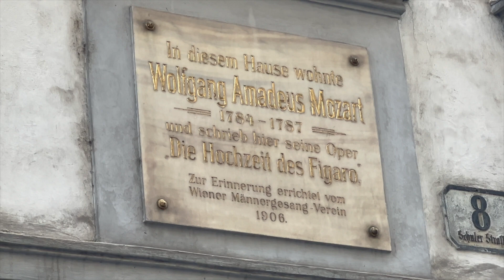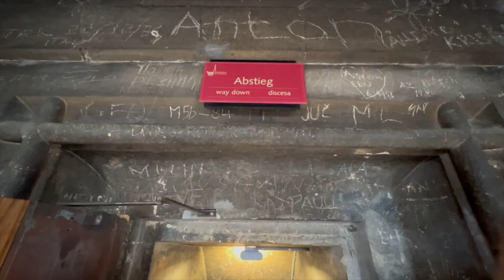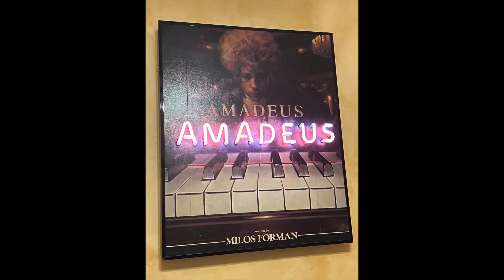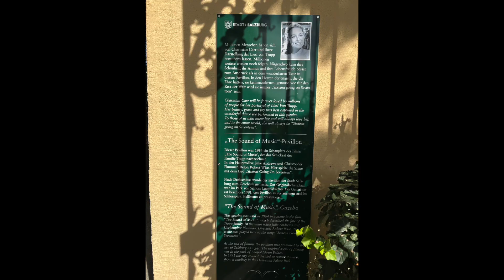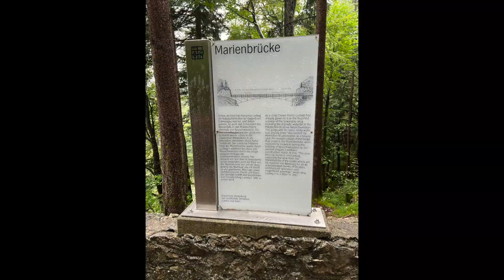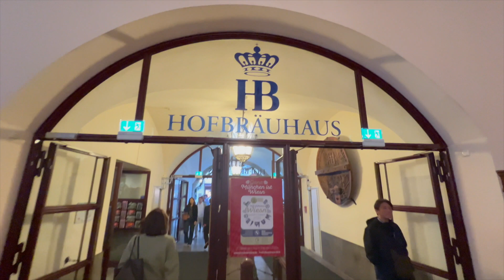TJ & Elaine Austria & Germany, September 2024 - Hoffman Family